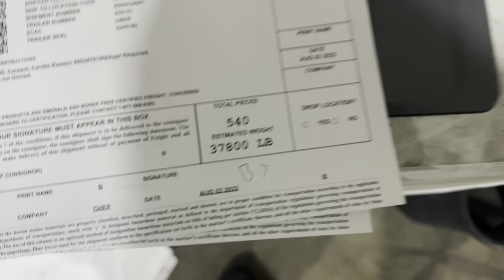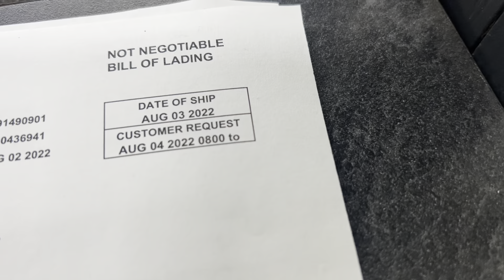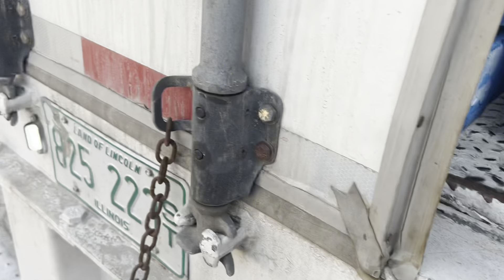Załadunek dwie minuty od domu i nie jedziemy do Wisconsin